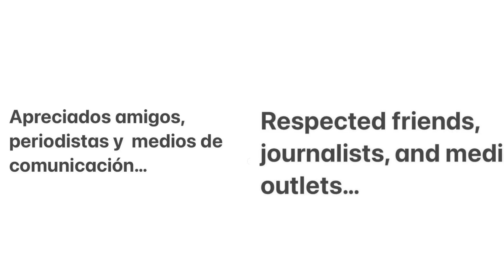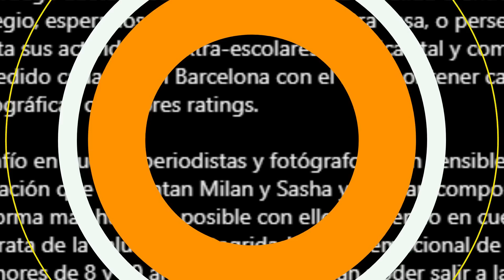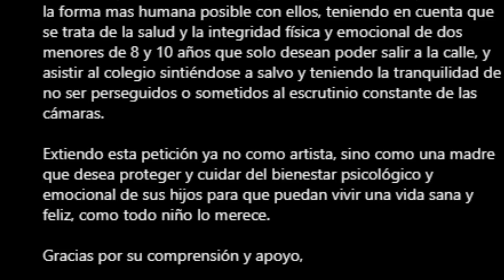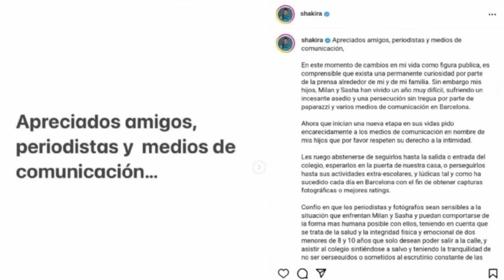IMPACTANTE COMUNICADO OFICIAL de Shakira por Milan y Sasha por la PRENSA ESPAÑOLA